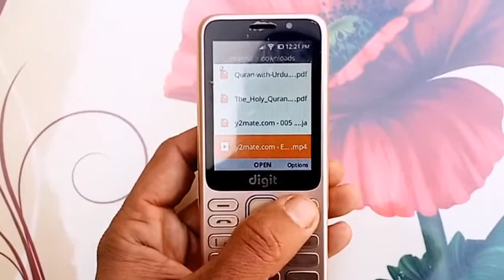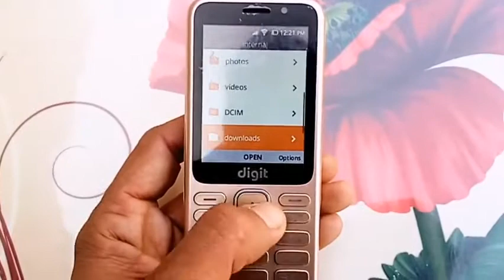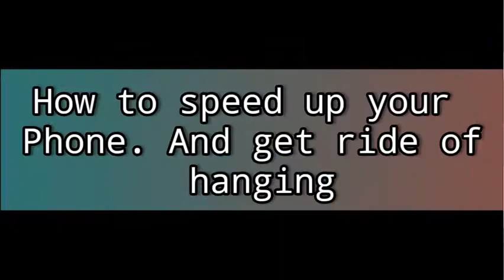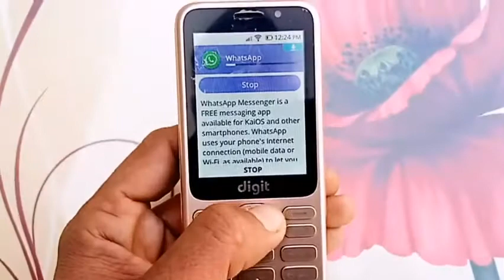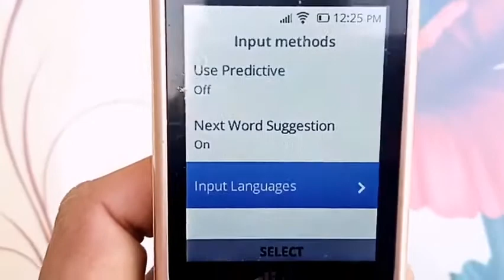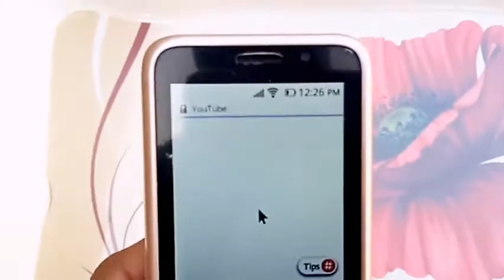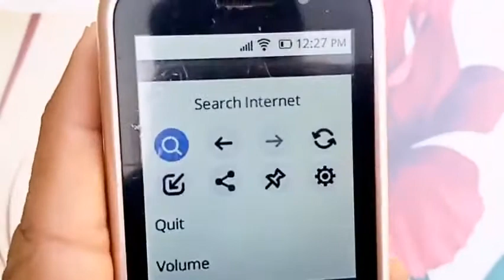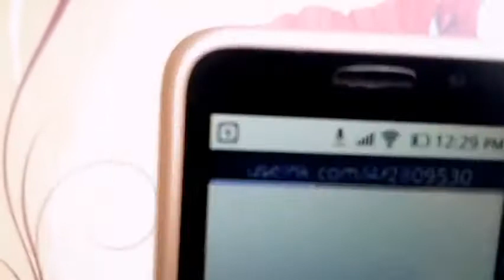kai os tips and tricks| jazz digit and jio phone tips and tricks